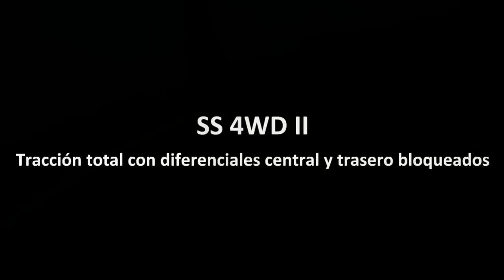Mitsubishi Montero 2012. Obstáculo.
En el vídeo se muestra la diferencia al pasar por un obstáculo con el diferencial trasero sin bloquear y, después, bloqueado. En ambos casos el diferencial central está bloqueado.